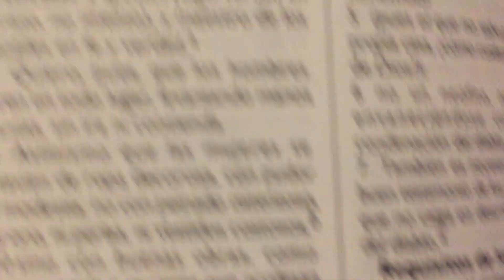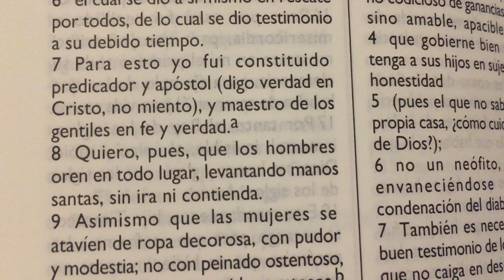Ore por todas las personas 🙏🏻